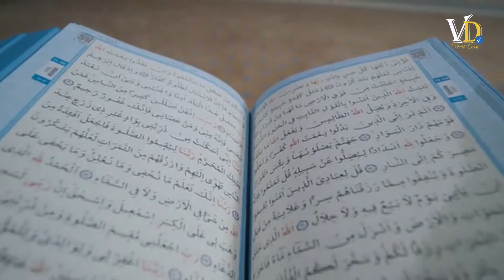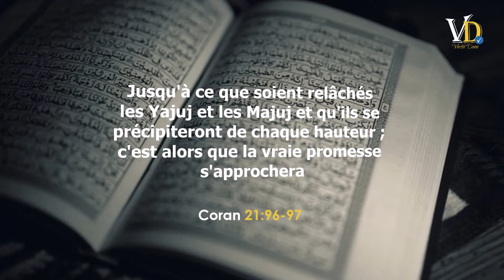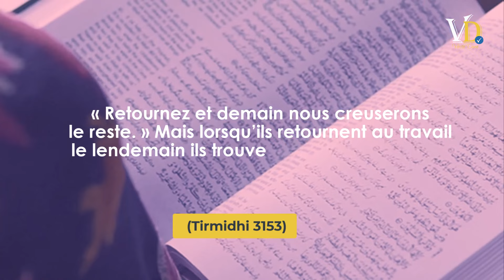L’arrivée de GOG et MAGOG dans le monde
L'histoire de Gog et Magog ou Yajouj et Majouj en Arabe est racontée à la fois dans le Coran et dans les hadiths. Yajuj et Majuj sont deux tribus originaires du pays des Turcs. Ce ne sont pas des monstres ou des dinosaures, mais des êtres humains, enfants d’Adam paix sur lui. Mais contrairement à nous, ils sont monstrueux par nature. Ils aiment détruire tout ce qu’ils trouvent sur leur chemin. Leur référence dans le Coran et les hadiths indique clairement qu'il s'agit de personnes extrêmement nombreuses qui apparaîtront vers la fin des temps. Ces événements se produiront après l'arrivée de Dajjal. Le Coran et les hadiths ont clairement mentionné leur existence, leur arrivée ainsi que ce qui se passera après leur arrivée.

00:00 Qui sont les Gog et Magog ?
00:45 Où sont les Gog et Magog ?
01:35 Quand Gog et Mago viendront-ils ?
02:15 La destruction de Gog et Magog
02:47 Apres la fin de Gog et Magog